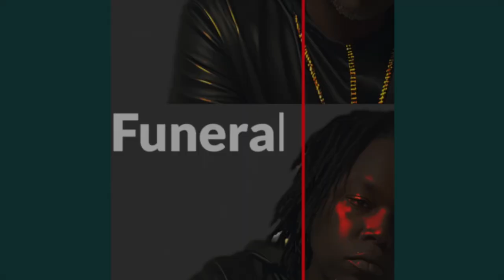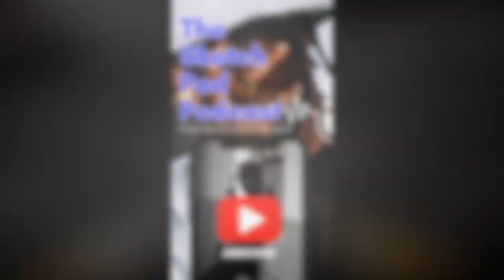Reaction To sukihana and ​⁠@Thebobbialthoff interview.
Rumble- Sketch_pad_podcast609

Rumble- Sketchpadpodcast